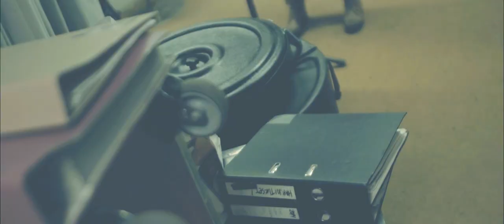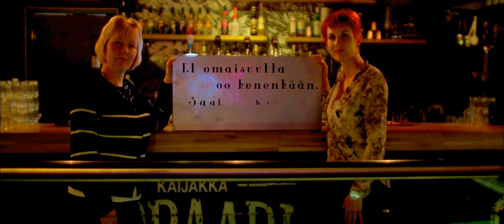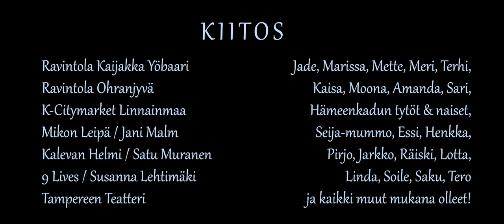Katri Metso - Ihmenaisii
Ihmenaisii (Ee Oo)

Säv. San. Jörgen Elofsson, Maki Kolehmainen
Suom. san. San Mustonen
Sov. Jörgen Elofsson, Ville Alajuuma
Tuotanto: Ville Alajuuma, Maki Kolehmainen/ Heremusic

Videon kuvaus & editointi: Eero Juuti
Videon ohjaus: Eero Juuti ja Katri Metso

Kiitos

Ei sädekehää oo pääsi päällä.
Et ole Neitsyt Mariamainen.
Mut paljon saada aikaan voit täällä.
Oo ylpee siitä, että oot nainen, nainen.

Ei aina helppoo oo tää,
oot maistanut elämää
ja siitä arpia jää,
se on selvää.
Mut katso peiliin ja nää,
oot kaunis.

Ih-me-naisii me vaan ollaan täällä muijat.
Ih-me-naisii me hei, me tavalliset-tuijat.
mä sanon tän sulle, koska mä voin,
ihana mimmi, ja sä kelpaat noin.

Et omaisuutta oo kenenkään.
Saat huutaa, epäröidä ja vaatii.
Voit jättää omat jälkesi tiehen.
Ja itse omat sääntösi laatii,laatii.

Ihmenaisii me vaan...